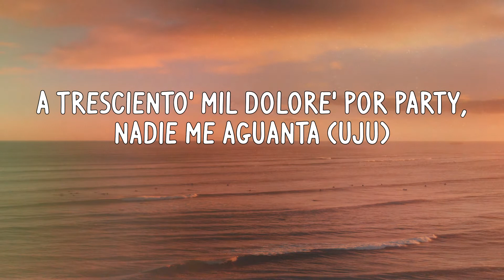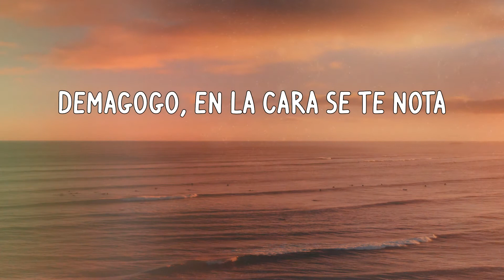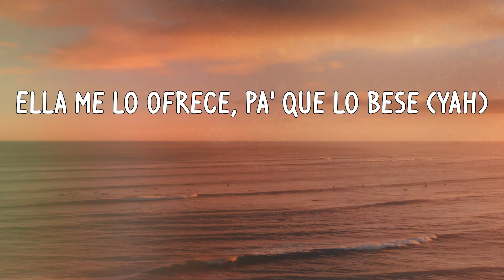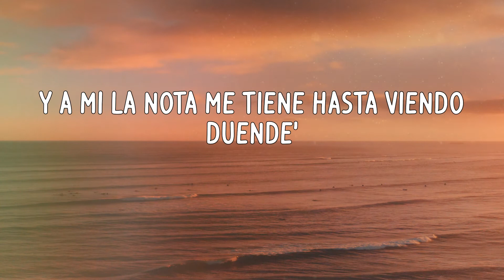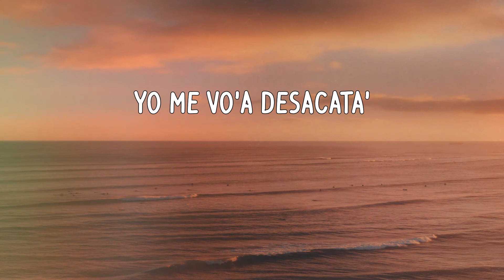El Alfa - Curazao (Letras)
Letra:
Las pastilla' y la weed (me tienen en Curaçao)
Hay pastilla', hay pastilla', hay pastilla', hay pastilla' (yao)
'Tamo' en Curaçao, de flow 'tamo' pasao'
Nadie se pasa conmigo, yo lo' tengo amenazao'
Vo'a manda' una bala a que te caiga atrá'
¿Tú di'que que no da' para? Ven y párate a pelea'
Arma'o hasta lo' diente', la' muela' y la garganta
Pasa'o de piquete, en la calle nadie me aguanta
El jefe, la bestia, la para, la planta
A tresciento' mil dolore' por party, nadie me aguanta (uju)
Ustede' van pa'bajo, yo pa'rriba y pa'rriba
El yate que yo quiero tiene un helipuerto arriba
Te molesta si como pechuga a la Gordonn Blue (yao)
¿Por qué tú lleva' tanta vida? ¿E' que tú quiere' se' Jet Blue? (Prr)
Tú ere' como la hookah, mucho humo y poca nota (yao)
Demagogo, en la cara se te nota
Tú ere' como la hookah, mucho humo y poca nota
Yo no recibo ordene' ni regla', soy el jefe (el jefe)
Atentamente el que anda con el efe'
Llegaron quiniento' por el muelle El 13, la caleta crece
Y yo 'toy en trabajo, singo a vece'
Ella me lo ofrece, pa' que lo bese (yah)
Alguna' vece' también lo' mese' (yah)
Que la deshuese, adentro me crece
Tú va' a paga'me hasta los interese' (¡Farru!)
La nota sazonao', me tiene en Curaçao
Las pastilla' y la weed, siempre ando recetao'
Reflasha'o, bien vola'o, mírame, estoy burlao'
No me caigas atrá', que voy acelerao'
Y eso que no paso de primera (primera)
Tira a segunda y cuando le meta tercera (tercera)
Y le aplique el movimiento de cadera
Acelera, acelera y a que partidera (¡Farru!)
Si tú quiere', te paso el blunt y tú lo prende'
Mueve ese culo, que eso e' lo que gusta y vende
Ya estoy bien loco, denme banda', ¿no me entiende'?
Y a mí la nota me tiene hasta viendo duende'
En Curaçao, -çao, -çao
En Curaçao, -çao, -çao (me tienen en Curaçao)
Hay pastilla', hay pastilla', hay pastilla', hay pastilla'
Hay p